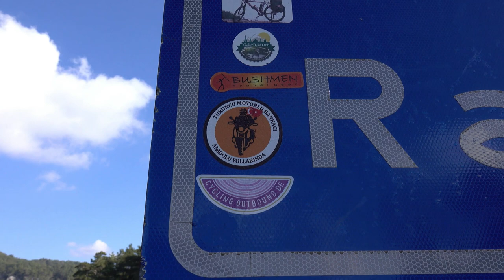bey sandrasd mp4